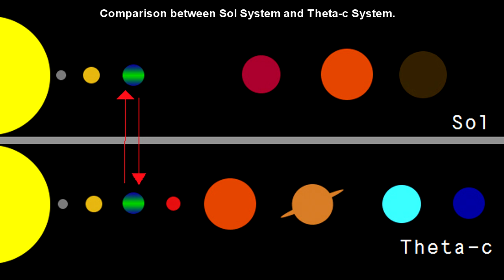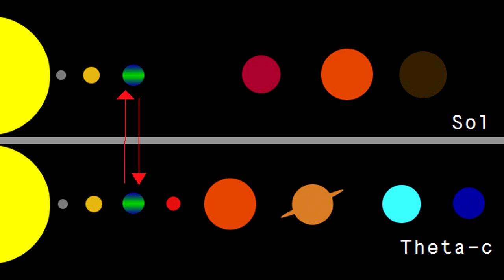SCP-2047 Collaboration | Keter | When you switch planets! (SCP Foundation Readings)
SCP 2047 Collaboration is a keter class scp, a k-class scenario, and part of the "Straight On til Morning" SCP series. SCP-2047 is a hollow iron sphere with a 40 cm diameter, covered in language originating from Theta-c. These inscriptions describe the process that occurs in Event 2047-A, as a warning system for the target planet. The surface of SCP-2047 has so far proved unnaturally resistant to attempts to open or cut into the cavity inside. Scans of SCP-2047's innards only reveal the basic outline for advanced machinery. Nothing is understood about how SCP-2047 functions or how it is capable in assisting in Event 2047-A, other than to relay a radio signal back to Theta-c.

Table of Contents:
00:00 introduction
01:23 Description
02:09 Event Log 2047-A-1973
07:45 Pertinent Debriefing Materials: Supplement 2047-E
10:44 Supplement 2047-F

"SCP-2047" by Doctor Cimmerian and InsipidParoxysm, from the SCP Wiki.